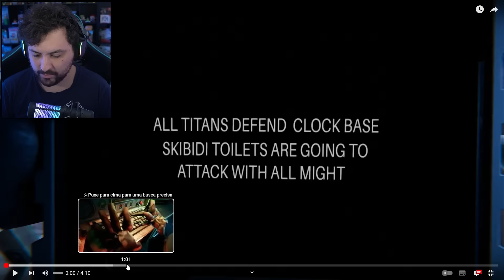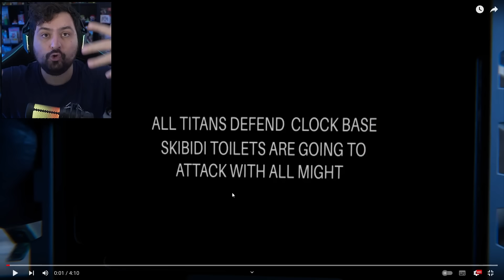NUNCA OLHE o TRISTE FIM dos DRILLMAN SOZINHO (Novo EPISÓDIO 23 Skibidi Multiverse) - NightExtreme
Hoje reagi a Skibidi Toilet Multiverse e seu novo episódio aonde mostra que os skibidi toilets fizeram um plano para dar um triste fim em todos drillman e deu certo foi insano.

Steam ► NightExtreme

Vídeos Anteriores►